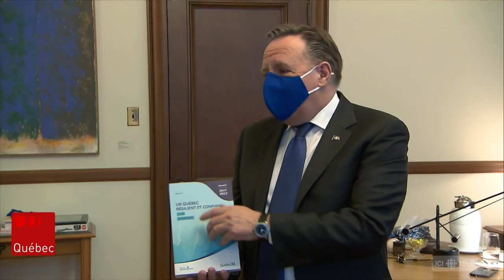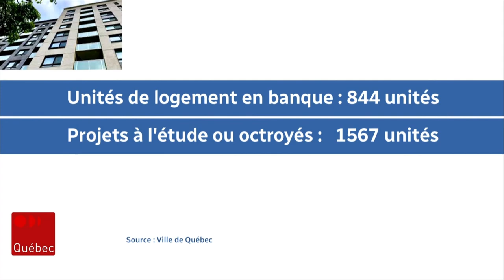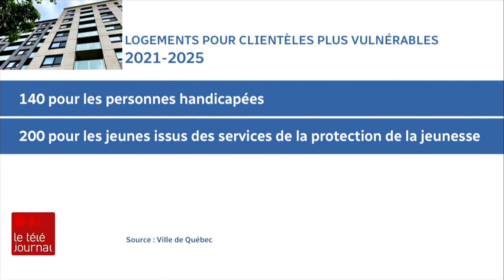La Ville de Québec a soif de logements sociaux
Le maire Régis Labeaume a déploré le manque d'argent pour la construction de nouveaux logements sociaux, à la suite du dépôt du budget provincial. La Ville de Québec a un certain appétit pour ce type de logement, mais elle manque de moyens. Près de 2000 ménages attendent leur place. Les détails avec Louise Boisvert.

Suivez ICI Québec sur différentes plateformes